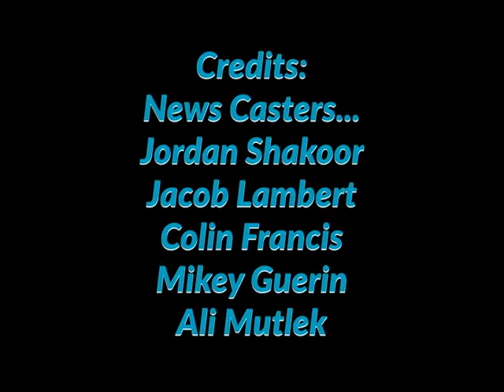3/5/2020 (TESTING NEW FORMAT DAY 1)